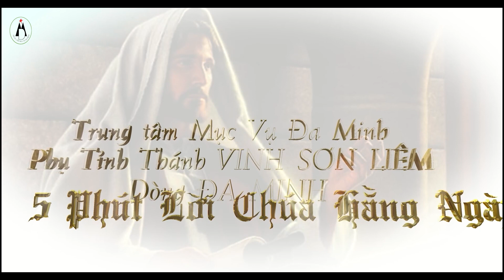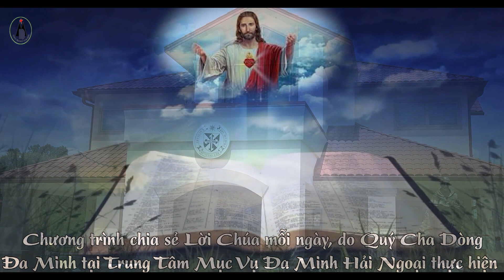5 Phút Lời Chúa - Thứ Sáu Tuần 17 TN.